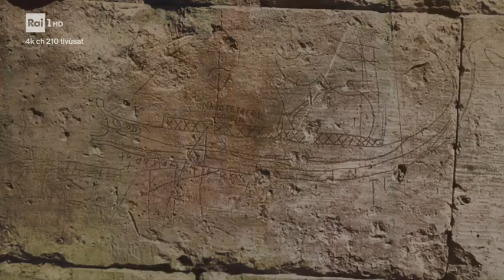ALBERTO ANGELA Ulisse il piacere della scoperta Meraviglie dell'Abruzzo: da Calascio ad Alba Fucens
Alberto ANgela ci illustra i tesori della regione Abruzzo, da Rocca Calascio a Campo Imperator e il sito archeologico di ALBA FUCENS